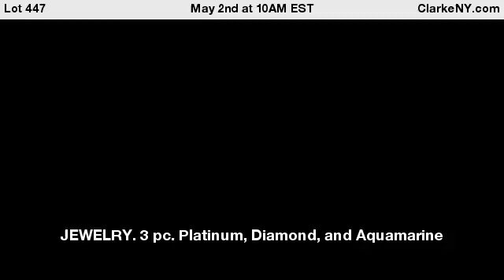JEWELRY. 3 pc. Platinum, Diamond, and Aquamarine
Jewelry Suite. 3 piece jewelry suite including a pendant/brooch and a pair of earrings. Each piece comprised of a central prong set faceted aquamarine set in platinum with a surround of straight baguettes, round brilliant cut diamonds, and marquis cut diamonds. Aquamarines measure approx. 18.5mm x 12.5mm, 15.0mm x 12.5mm, and 15.0mm x 12.5mm. Total approx. weight of all items is 28.1 dwt (gross). From a Mamaroneck, NY estate. Dimensions: pendant/brooch measures approx. 0.95" w x 1.60" h; earrings measure approx. 0.75" w x 1.19" h. - For Auction on May 2nd at 10AM EST at ClarkeNY.com